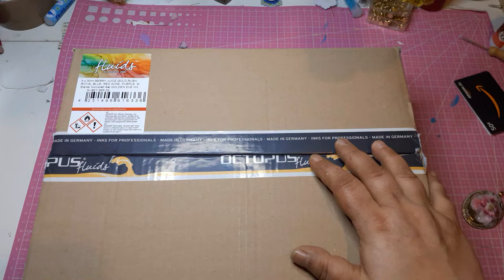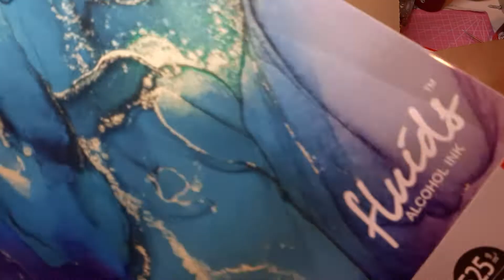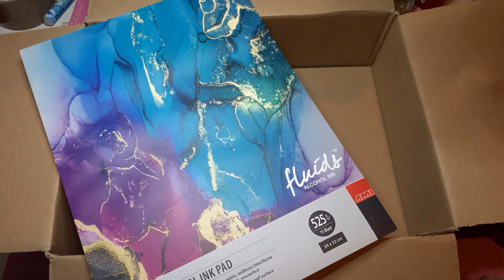ÜPost von?????? Und kleine Bastelei